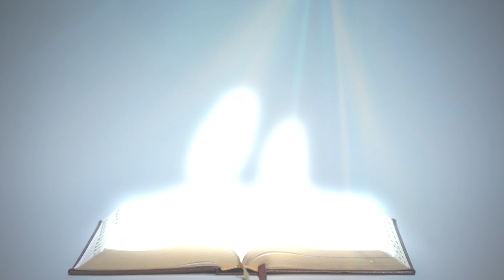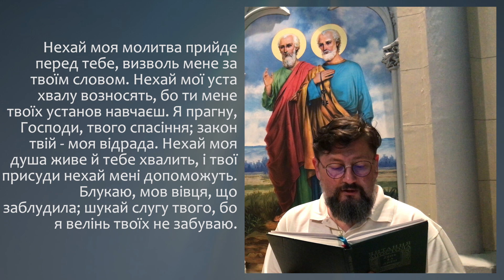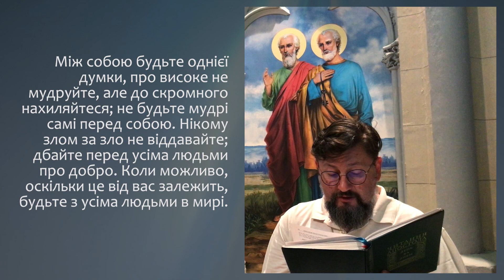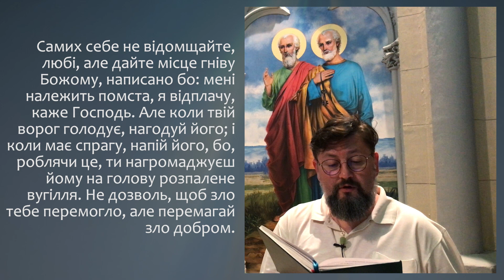З ПОСЛАННЯ ДО РИМЛЯН (12,4-5;15-21) ▪ ПОНЕДІЛОК ІV ТИЖНЯ ПІСЛЯ ЗІСЛАННЯ СВЯТОГО ДУХА ▪ 07.11.2022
ПОНЕДІЛОК ІV ТИЖНЯ ПІСЛЯ ЗІСЛАННЯ СВЯТОГО ДУХА

З ПОСЛАННЯ ДО РИМЛЯН (12,4-5;15-21)

Браття, як в одному тілі маємо багато членів і всі члени не виконують ту саму роботу, отак і ми численні – одне в Христі тіло, кожен – один одному член. Радуйтеся з тими, що радуються; плачте з тими, що плачуть. Між собою будьте однієї думки, про високе не мудруйте, але до скромного нахиляйтеся; не будьте мудрі самі перед собою. Нікому злом за зло не віддавайте; дбайте перед усіма людьми про добро. Коли можливо, оскільки це від вас залежить, будьте з усіма людьми в мирі. Самих себе не відомщайте, любі, але дайте місце гніву Божому, написано бо: мені належить помста, я відплачу, каже Господь. Але коли твій ворог голодує, нагодуй його; і коли має спрагу, напій його, бо, роблячи це, ти нагромаджуєш йому на голову розпалене вугілля. Не дозволь, щоб зло тебе перемогло, але перемагай зло добром.

ЖИВЕ ТЕЛЕБАЧЕННЯ Української Греко-Католицької Церкви:
Головні новини та анонси!